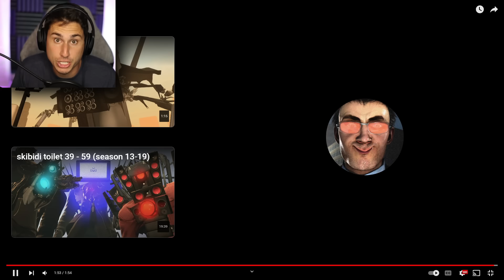The Toilets Are EVOLVING!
The Toilets Are Evolving  | The Frustrated Gamer Skibidi Toilet episode 64 is finally here! Skibidi toilet is one of the most popular short series on YouTube and it's also completely crazy!